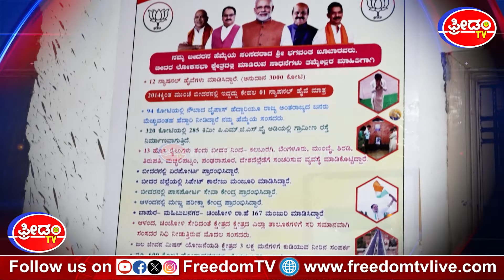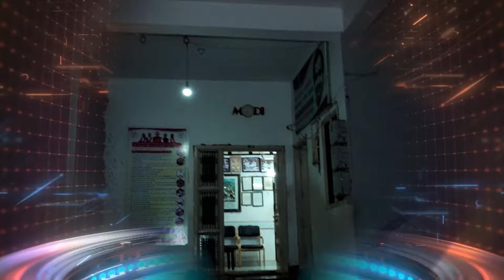Bhagwanth Khuba Exclusive Interview |ಕಾಂಗ್ರೆಸ್ ಜೀರೋ, ಮೋದಿ ಹೀರೋ | Freedom Talk | Freedom TV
Bhagwanth Khuba Exclusive Interview |ಕಾಂಗ್ರೆಸ್ ಜೀರೋ, ಮೋದಿ ಹೀರೋ | Freedom Talk| Bidar MP | Freedom TV

Freedom TV upcoming 24x7 Kannada News Channel.
Breaking News, Local, Regional, National and International News, In-depth Coverage of Karnataka politics, Latest News, Cinema, Sports, Bigg Boss,